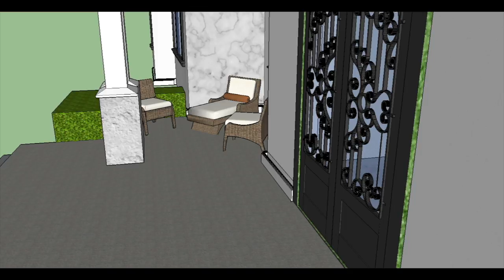ELEGANT ACREAGE FARMHOUSE DECK PREVIEW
This is a virtual rendering of the custom home project in Langley, BC. Designed in Sketchup for client review.

You can follow our designer.